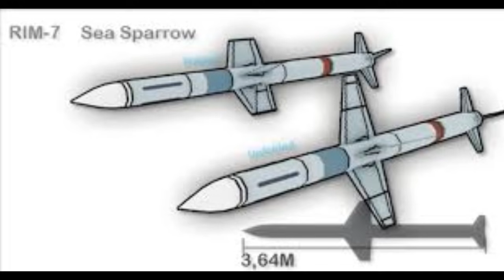Armada de Chile Lanza Misil RIM 7P Sea Sparrow 🔴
~ Alfredomatta